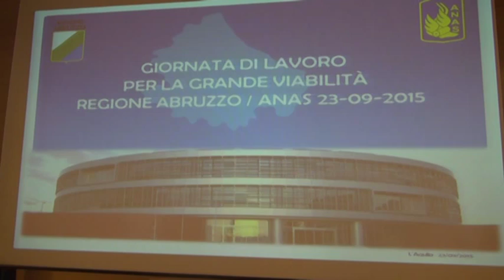Visita all'Aquila del presidente Anas Armani D'Alfonso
Giornata abruzzese per il presidente dell'Anas Armani che ha illustrato l'elenco delle opere strategiche da realizzare per il miglioramento della viabilità